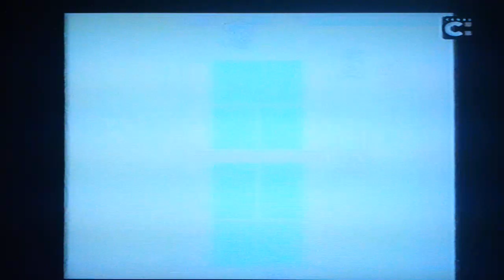D.O.F.6 | PROGRAMA Nº 153 (2 /2): PREGUNTA DE LA SEMANA: EMULADORES - TOP PSX - MARIO TENNIS -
00:02 PREGUNTA DE LA SEMANA: ¿QUÉ OPINIÓN TE MERECEN LOS EMULADORES?
02:27 LISTA RANKING TOP PLAYSTATION
03:03 DESTACADO: MARIO TENNIS (NINTENDO GAMEBOY COLOR)
06:22 LISTA RANKING TOP PORTÁTILES GAMEBOY
07:01 VIDEOCLIP SILPHEED THE LOST PLANET (PS2)